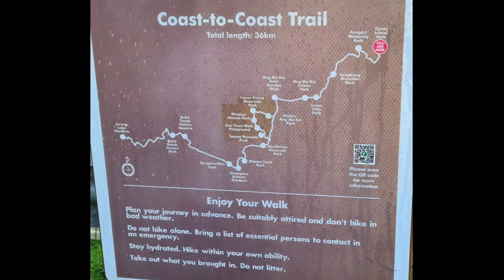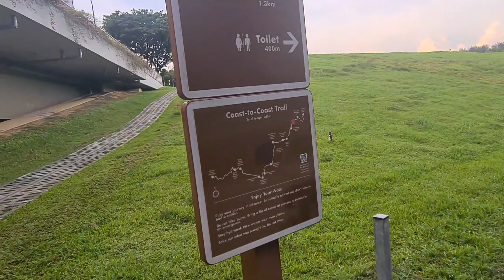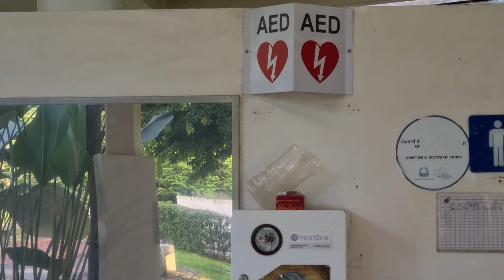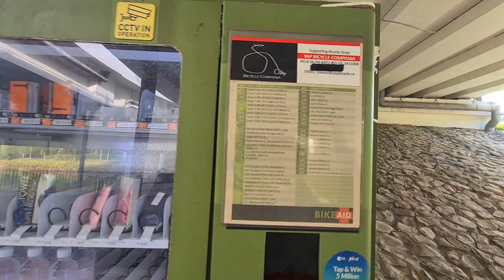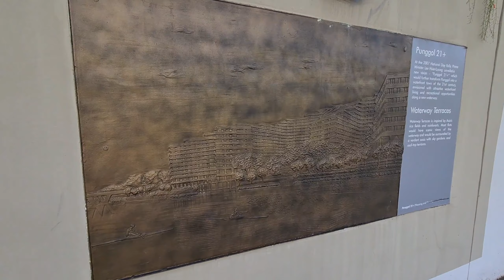Visit Punggol Waterway Park, Singapore 🇸🇬 / Cost-to-Coast Trails# 2/ Morning Walk #11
Built around the section of Punggol Waterway and located along Sentul Crescent, Punggol Waterway Park is a great place for park users to enjoy a fun-filled day of leisure activities. The park is segmented into four different themes: Nature Cove, Recreation Zone, Heritage Zone and Green Gallery.

Fitness enthusiasts can jog or cycle on the well-maintained tracks along the promenade at both sides of the waterway while admiring the surrounding view. Alternatively, sit on the many benches placed around the park and enjoy the breeze as you listen to the soothing sounds of running, trickling, splashing and cascading water. While doing so, look out for the various types of birds that can be spotted along the Waterway.

Punggol Waterway Park is one of four parks linked by the North Eastern Riverine Loop of the Park Connector Network. The Waterway runs through the Punggol Waterway Park, and serves to increase park and water frontage for the housing estate while providing a green respite for residents.The word ‘Punggol’ in Malay means 'hurling sticks at the branches of fruit trees to bring them down to the ground', a reference to the area’s history as a fruit-growing district or as a rendezvous for wholesale fruit agents.

Click the notification button so that you won't miss our next video.